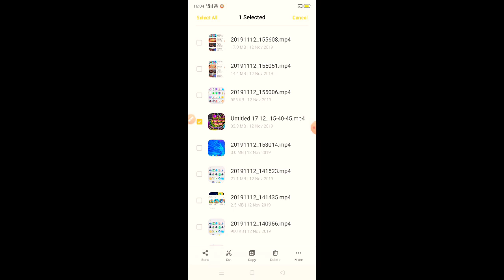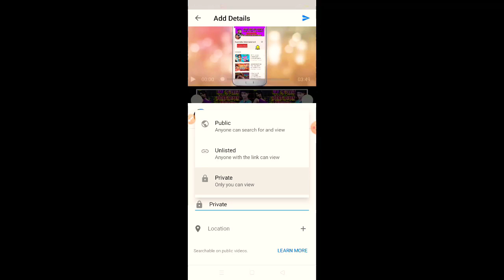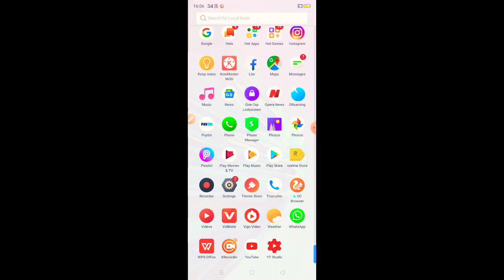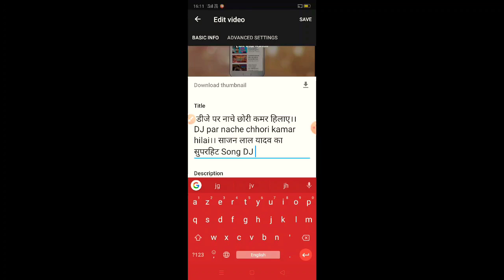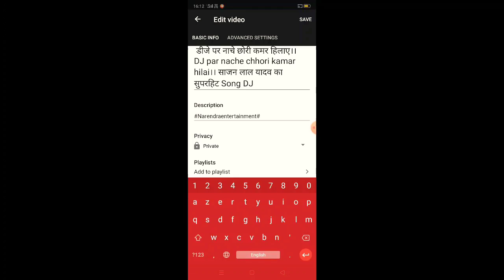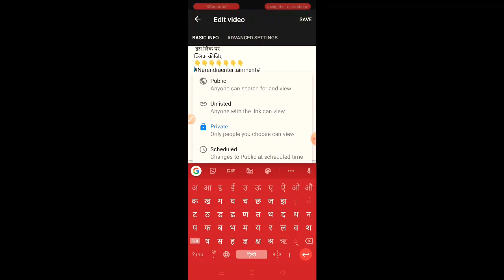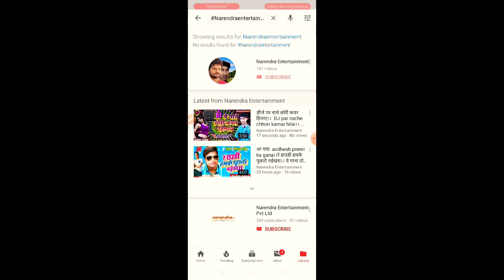YouTube पर वीडियो कैसे अपलोड करें 100% सही तरीका ।।(इस तरह से वीडियो अपलोड करें)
डीजे सॉन्ग सुनने के लिए इस
लिंक पर क्लिक कीजिए